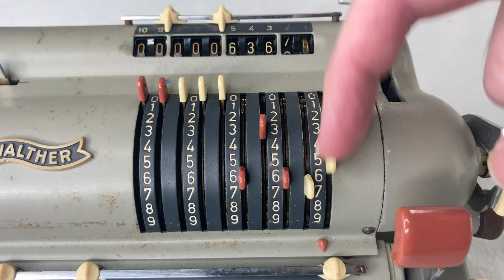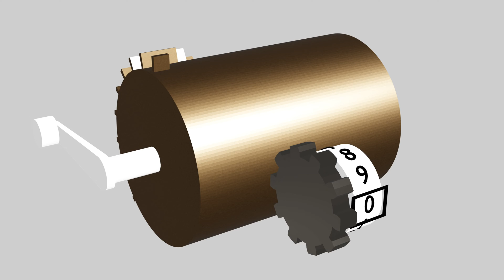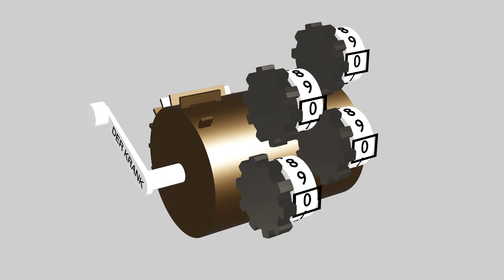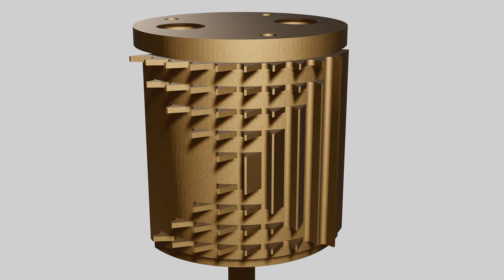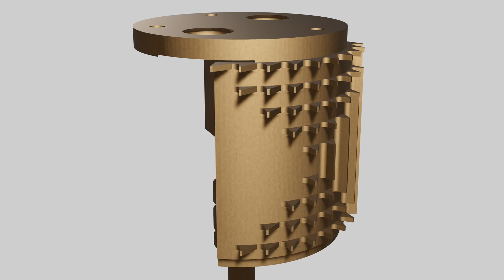The Stepped Drum Mechanism. 12 Days of Curtsmas 3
12 Days of Curtsmas Chapter 3: The Stepped Drum Mechanism

The basic arithmetic in the Curta is performed by the Stepped Drum, also called the Leibniz Wheel or Leibniz Drum.

This is a Curta Type I, built in 1952. Thanks as always to the person who gave me the Curta.

Chapter 11 (December 23) will be a mailbag episode! So please ask questions, etc.

CC-BY-4.0

CC-BY